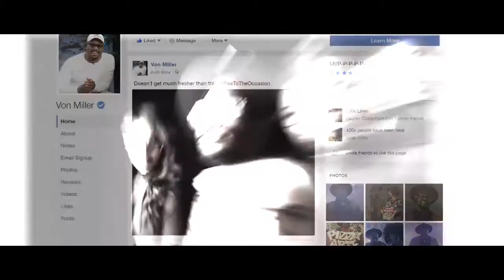Redfoo, Devvon Terrell & O-Fresh - Rise To The Occassion (Official Music Video) [Visual]